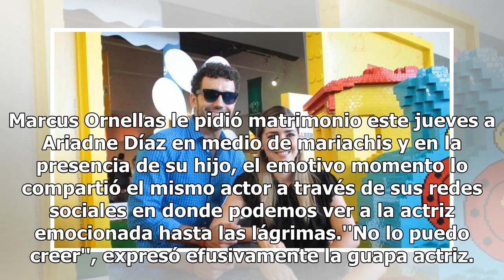Marcus Ornellas le hizo tremenda propuesta a Ariadne Díaz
Ariadne Díaz llora al dejar a Diego en la guardería. Video de QuienFue en 2015 cuando los guapos actores confirmaron su noviazgo, dando inicio a su bella historia de amor que ha tan solo unos meses de romance, lograron consolidarlo ese mismo año con la llegada de su primogénito y por eso decidieron ...